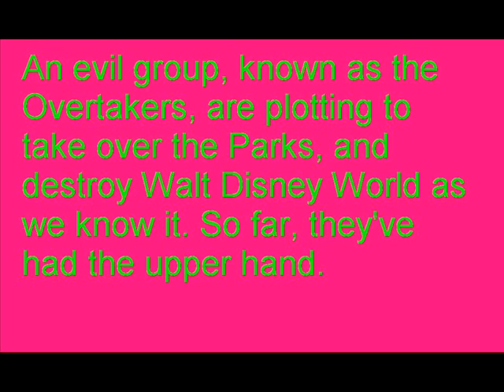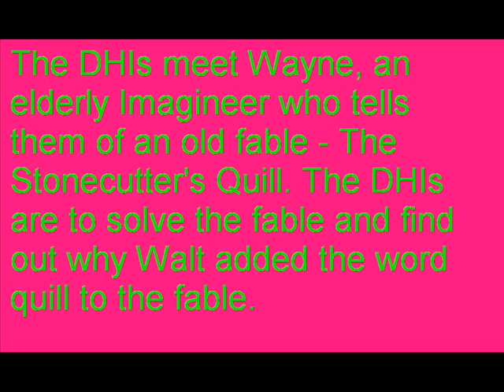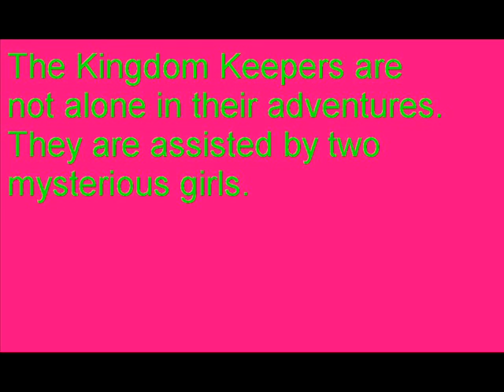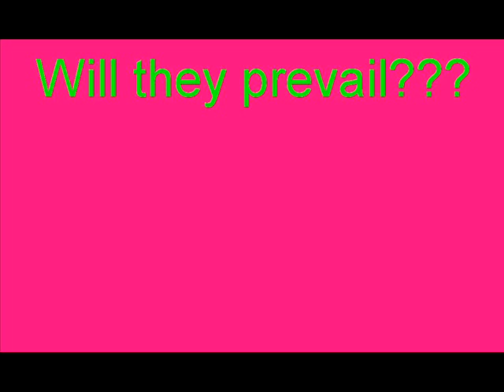Kingdom Keepers Teaser Trailer (Updated Edition)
This is an updated and finished version of the Kingdom Keepers trailer I made earlier. The guy I picked for Philby has changed, the video has been slowed down, and music was added.